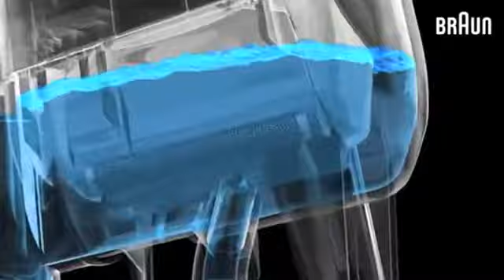braun products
Present Braun electric shavers never compromise on top quality and performance. That is why they don’t produce minimal end shavers. Braun is certainly German engineering and remarkable. Among all the other top electric shavers Braun shavers are the most comfortable and also very efficient to provide the closeness we all preferred from our shaver. No wonder, most adult males select Braun as their favored electric shaver a long time after years.